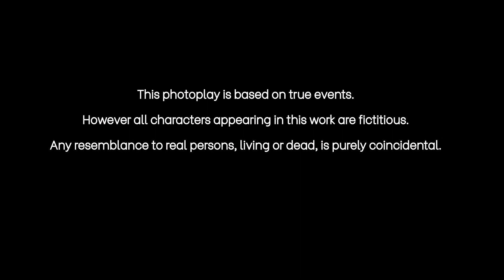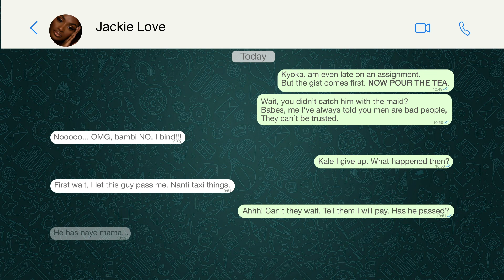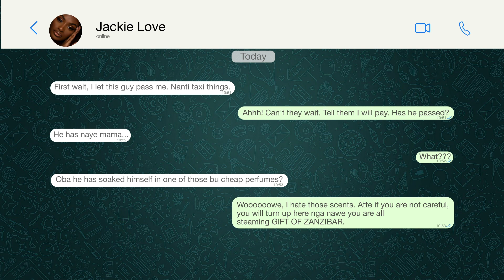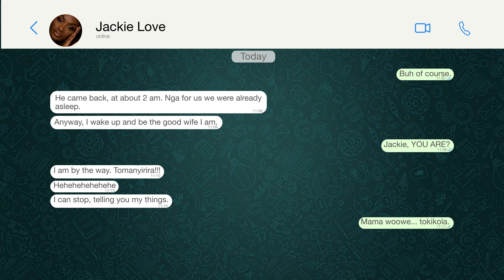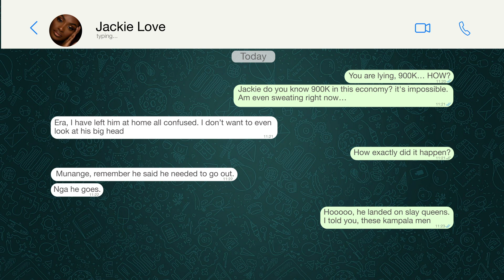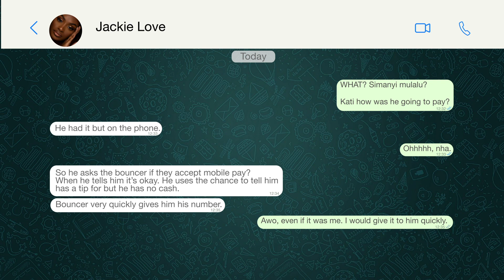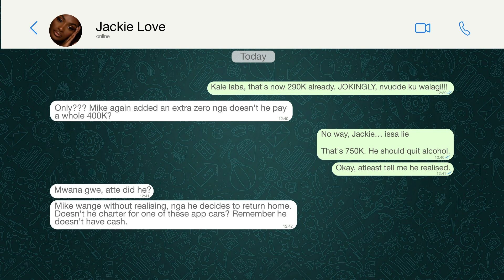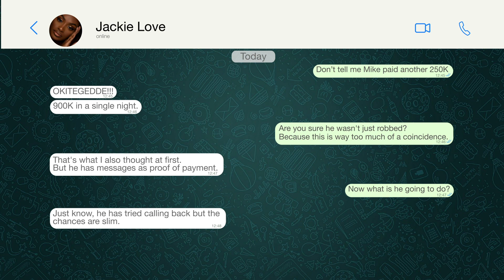WOOP! ...E01S01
Introducing WOOP!, This is the maiden episode. WOOP! is a photoplay of our very conversations between me and you. Conversations about life, love, betrayal, and everything in between.